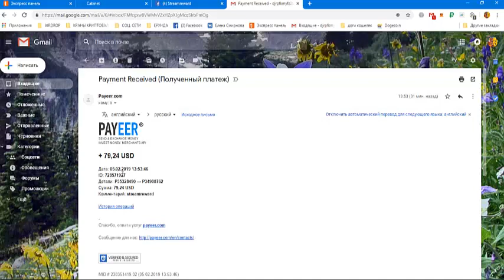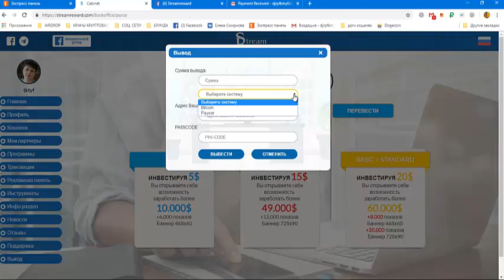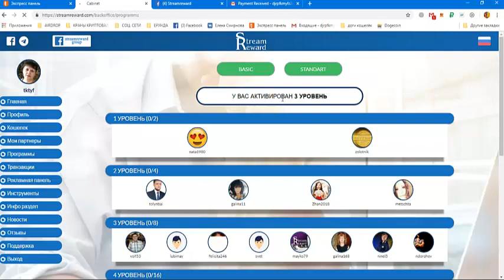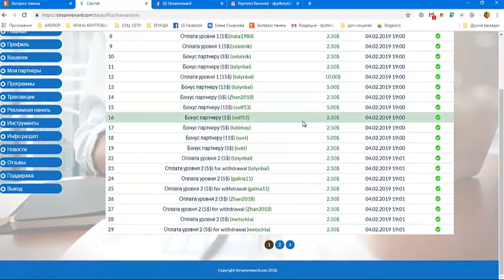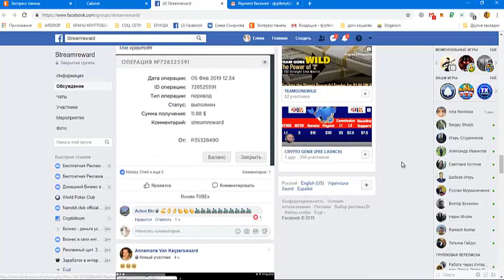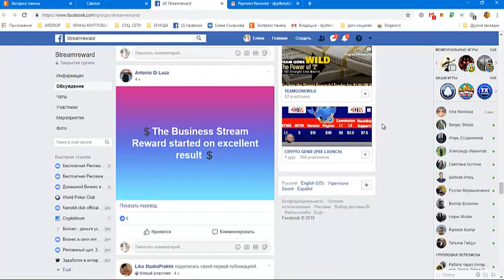StreamReward Успешно Стартовал! Платит! Мой Вывод 80 $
StreamReward Успешно Стартовал! Платит! Мой Вывод
 80 $ Рекламная площадка с бинаром!
Payeer
+ 79,24 USD
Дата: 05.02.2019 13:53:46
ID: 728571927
Детали: P35328490 → P3
Сумма: 79,24 USD
Комментарий: streamreward
мой скайп.  ejleha75 стучитесь с пометкой StreamReward + ваш логин в проекте. добавлю в скайп чат.